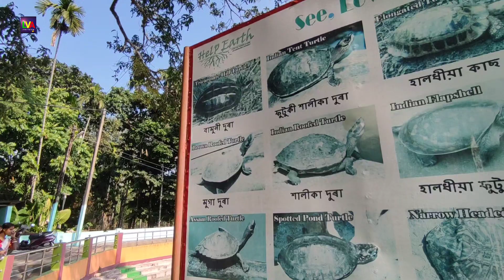gorkhiya gokhai than ll Bongaigaon To sorbhog ride first vlog ll bike lover 2023 ll krishan mondir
Assamese language vlogs assam 2023

Assam village cooking
Assamese vlogs gaon
Long video